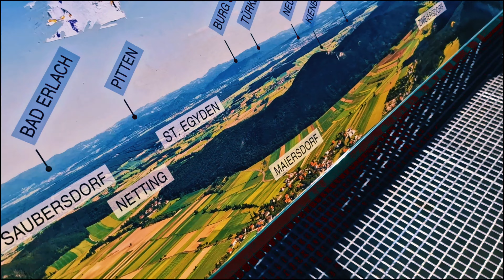Hohe Wand Австрия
Долина Хоэ Ванд (Hohe Wand) расположена в Венской области Австрии и является одним из популярных туристических направлений в этом регионе. Это небольшая, но красивая долина, окруженная высокими скалами и лесами. В переводе с немецкого "Hohe Wand" означает "Высокая Стена", что отражает гористый ландшафт этого района.

Одной из самых известных достопримечательностей Хоэ Ванда является ее скалистый обрыв, который предлагает великолепные виды на окружающие горы и долину ниже. Это место привлекает туристов, альпинистов и любителей природы со всего мира. Здесь есть множество пеших маршрутов и троп, которые подходят как для начинающих, так и для опытных туристов.

В долине Хоэ Ванд также можно найти различные отели, рестораны и гостевые дома, где посетители могут остановиться и отдохнуть после дня, проведенного на свежем воздухе. Этот район также известен своими красивыми лугами и пастбищами, на которых пасутся коровы и овцы, создавая идиллическую картину сельской местности.

Для любителей экстремальных видов спорта здесь доступны возможности для скалолазания, альпинизма и парапланеризма. В общем, долина Хоэ Ванд предлагает множество возможностей для активного отдыха на свежем воздухе и наслаждения красотой австрийской природы.

The Hohe Wand Valley is located in the Vienna region of Austria and is one of the popular tourist destinations in the area. It is a small but beautiful valley surrounded by high cliffs and forests. Translated from German, "Hohe Wand" means "High Wall," reflecting the mountainous landscape of this region.

One of the most famous attractions of Hohe Wand is its rocky cliff, which offers magnificent views of the surrounding mountains and the valley below. This place attracts tourists, climbers, and nature lovers from all over the world. There are plenty of hiking trails and paths suitable for both beginners and experienced hikers.

In the Hohe Wand Valley, you can also find various hotels, restaurants, and guesthouses where visitors can stay and relax after a day spent outdoors. This area is also known for its beautiful meadows and pastures where cows and sheep graze, creating an idyllic countryside scene.

For extreme sports enthusiasts, there are opportunities for rock climbing, mountaineering, and paragliding. Overall, the Hohe Wand Valley offers plenty of opportunities for outdoor activities and enjoying the beauty of Austrian nature.